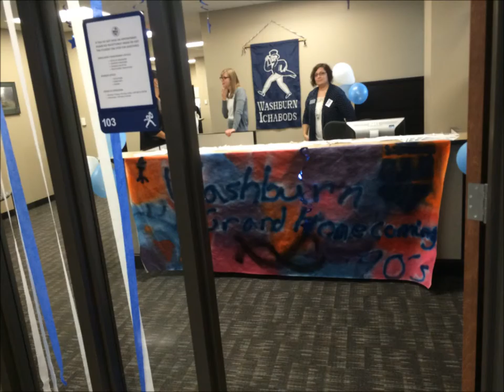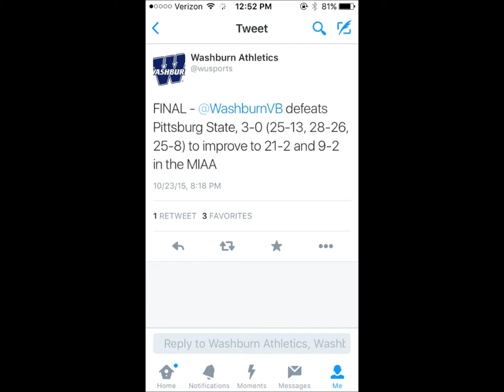Homecoming Vlog Second Half!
Grand Homecoming wrapped up the celebration of Washburn University's first 150 years with a bang. What parts of the week will you be talking about when our University celebrates 200 years?